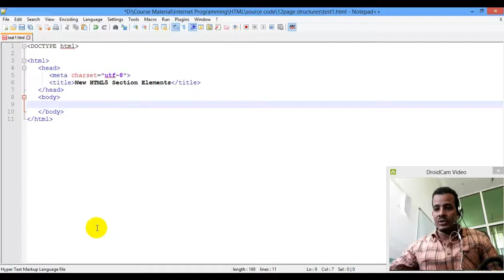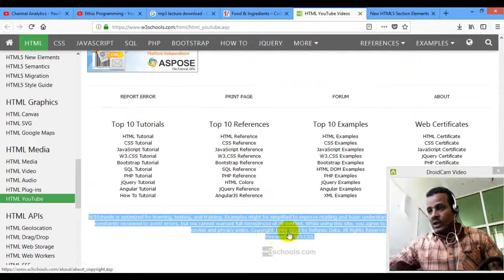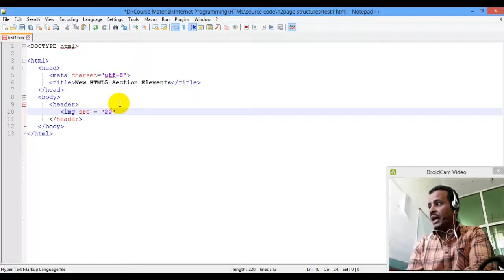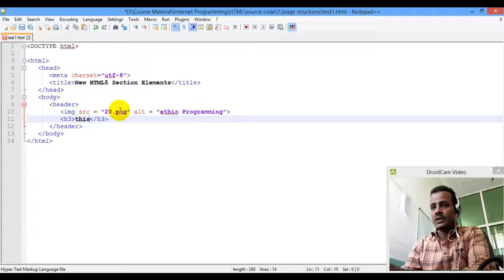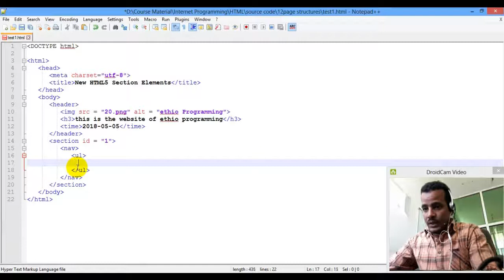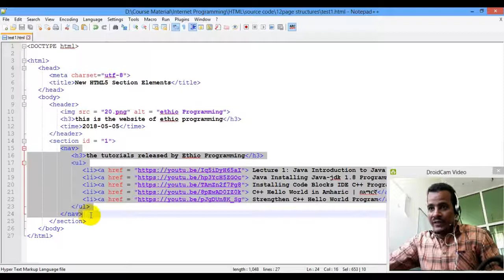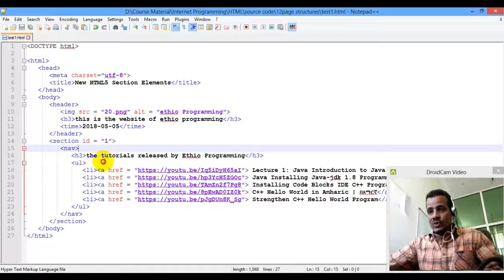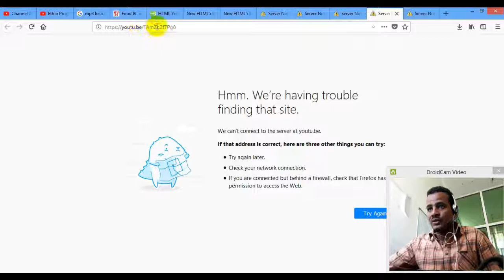Lecture 32: website html section and nav element Programming Tutorial in Amharic | በአማርኛ